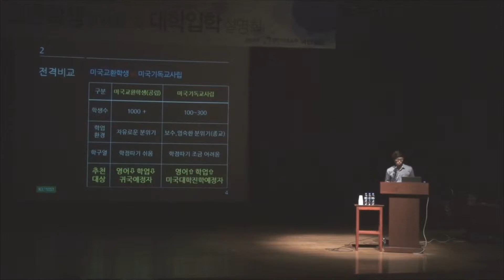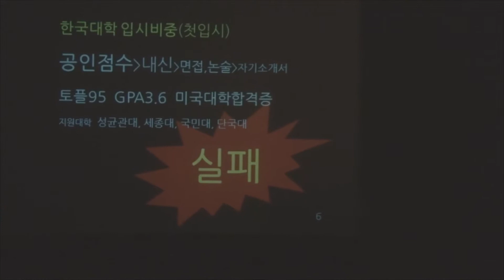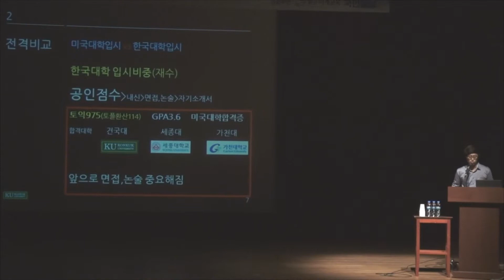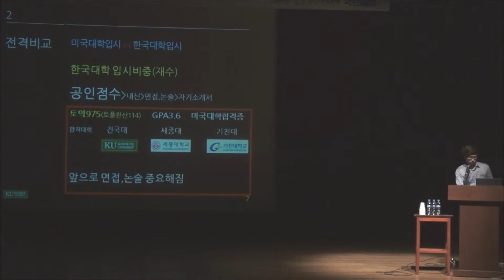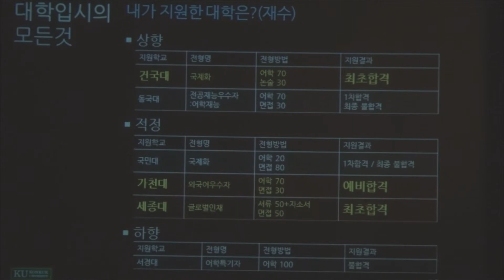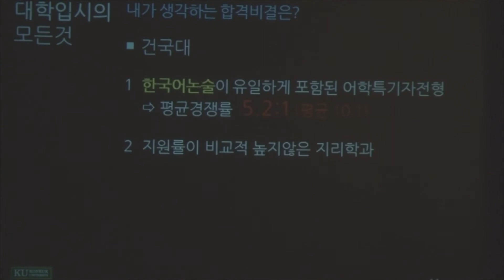건국대학교 합격비결(밝은미래교육 김동주)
[미국교환학생 & 대학컨퍼런스]
건국대학교 합격비결

[초청선배]
김동주
Smokey Mountain High School (PA) 기독교사립

사랑받는 아이가 '1등 진로'를 찾는다!

안녕하십니까? 15년 청소년 교육 역사를 가진 중고등 미국 교환학생 및 사립유학 전문컨설팅 그룹, 밝은미래교육입니다. 25년간 청소년을 만나 왔던 진로상담가 이영길 대표를 필두로, 단순한 유학을 넘어 미국 공인 프로그램을 통해 1등 진로와 밝은 미래를 설계해왔습니다.

프리미엄 사전적응교육과 미국가정 안심배정 솔루션이 밝은미래교육에서 처음 시작된 것처럼, 자녀의 진로를 처음부터 끝까지 책임지고 함께 하겠습니다. 감사합니다.

밝은미래교육 채널
- 미국유학 전문상담가: 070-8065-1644